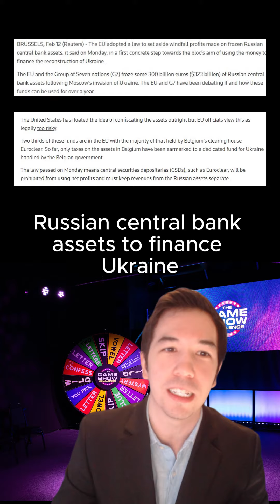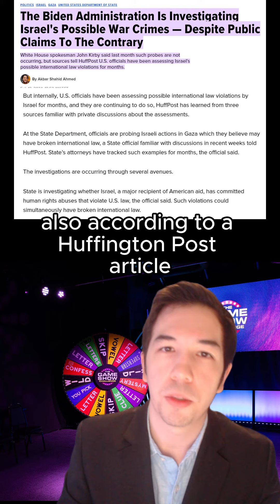News for February 13th - Government Spending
(Senate not "sent it")